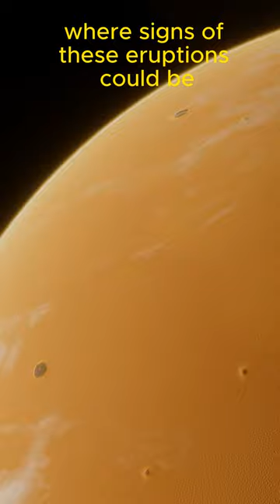icy exoplanets may have habitable oceans and geysers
Some icy exoplanets may have habitable oceans and geysers
nasa
solar system planets
planets
facts about space
space facts that will freak you out